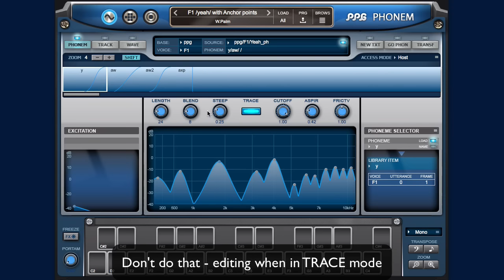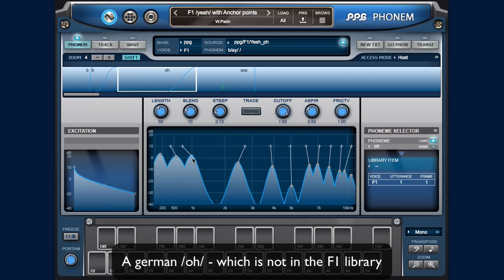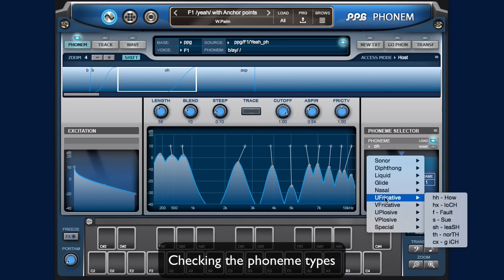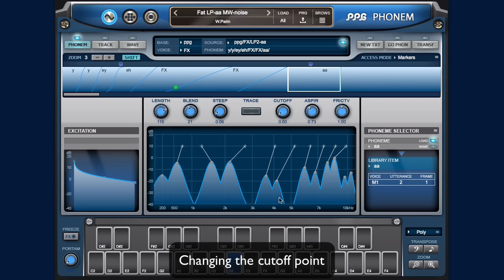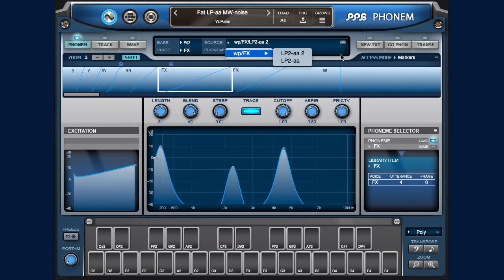Phonemes and Libraries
A Tutorial on the PPG Phonem Plugin about Phonemes and Libraries